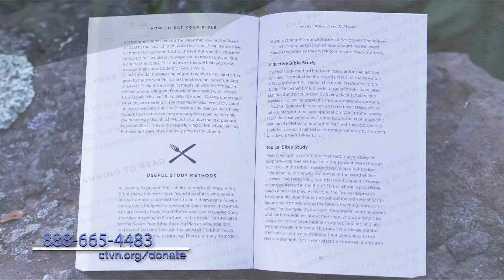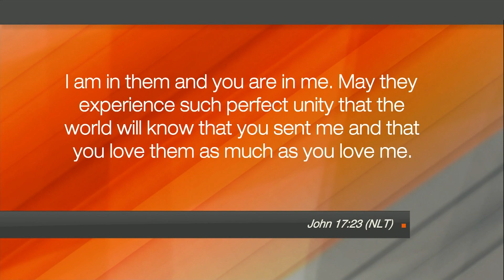Hope Today: Bringing unity to the Church during times like these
Pastor Alan Hannah of Allegheny Center Alliance Church in Pittsburgh breaks down how believers can practically embrace diversity in our polarizing and divided culture.